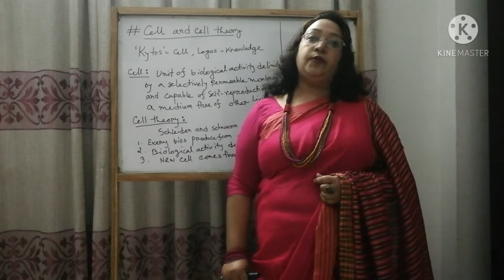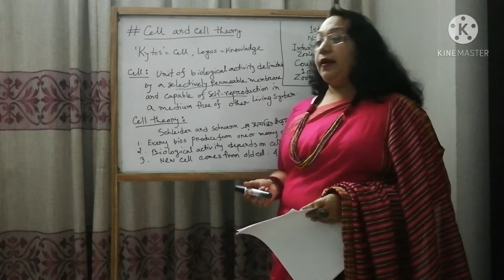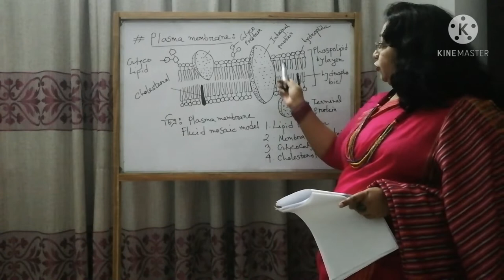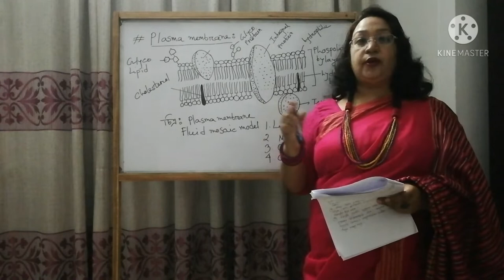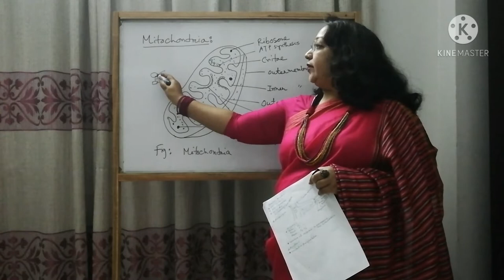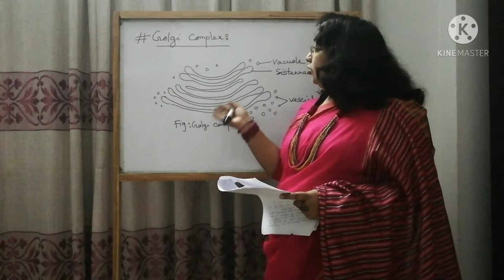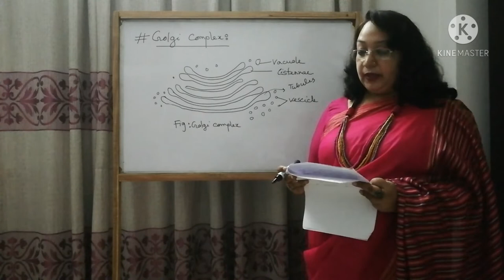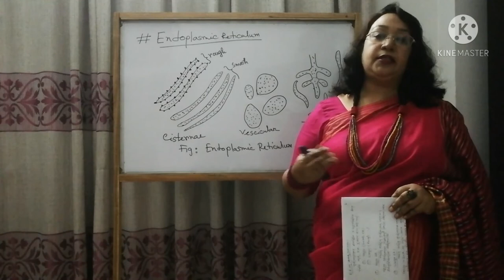Honurs 3rd year,Course:Cell and Molecular Biology, Runa laila.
Honours 3rd year  Course:Cell and Molecular Biology, Immunology ,Topic: Cell,Plasma membrane.Runa Laila,Assistant Professor, Department of Zoology, Dhaka college, Dhaka.